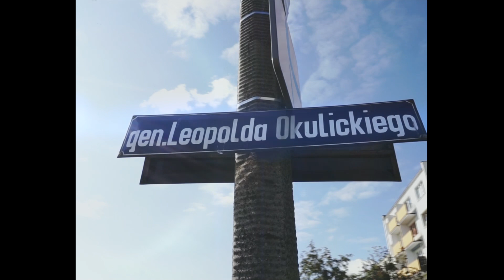Sativa - Od początku prod. Ślimak (Official video)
Najnowszy Teledysk od zwariowanego duetu SATIVA.

tekst/wykonanie - Ziuta, CgN55
produkcja - Ślimak
video - 2rysta
mix/master - Waldemar "WDK" Dańczak